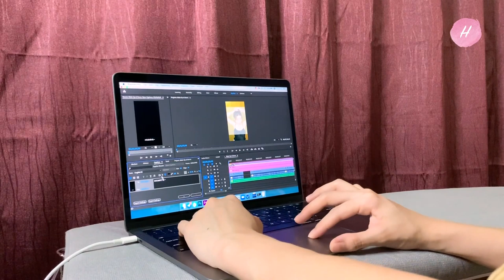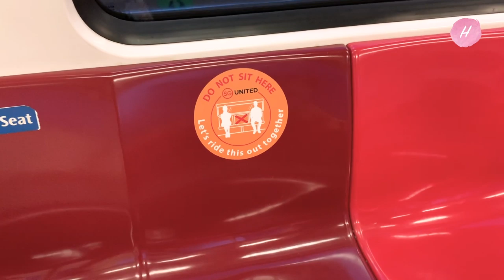HAZELLE'S VLOG #01: A Day in My Life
Here's a day in my life as a dancer, a foodie, a radio DJ, a VO artiste.
I thought I was very chill and lazy, but as it turns out... 😂